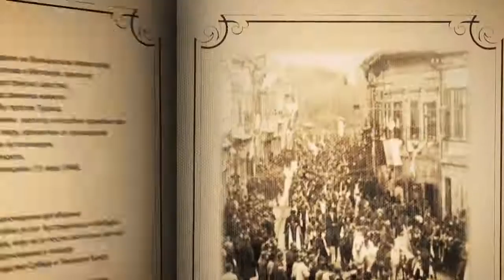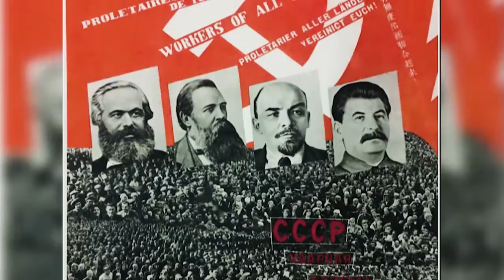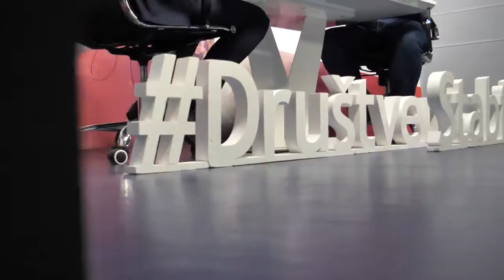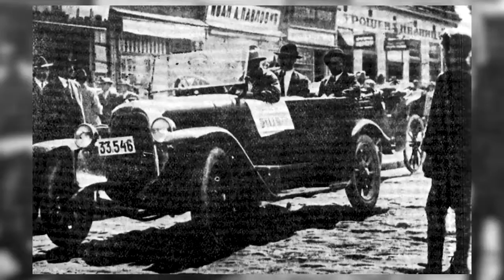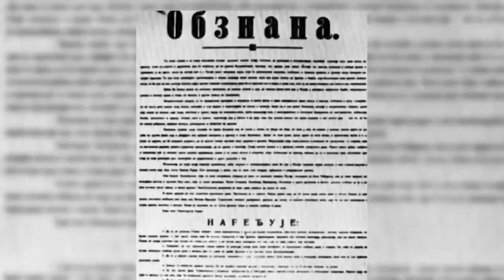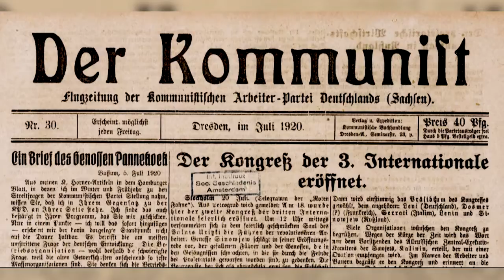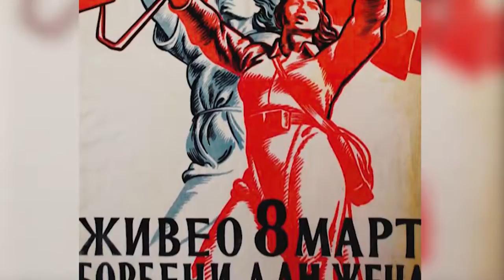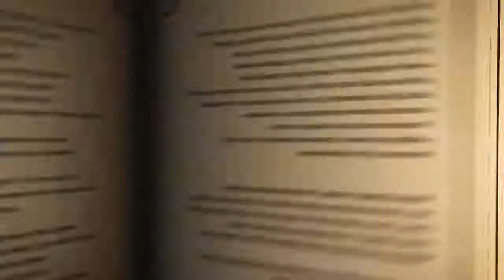Srpska čitaonica / Drezdenski kongres KPJ 1928. godine i srpsko nacionalno pitanje